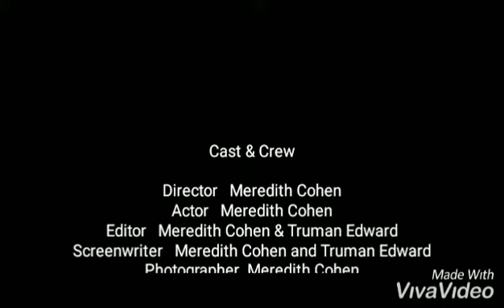100+ Abandoned Dogs of Everglades Florida Merry Christmas 2018